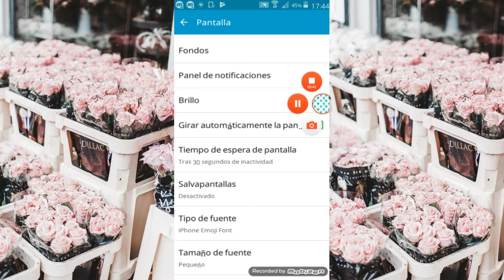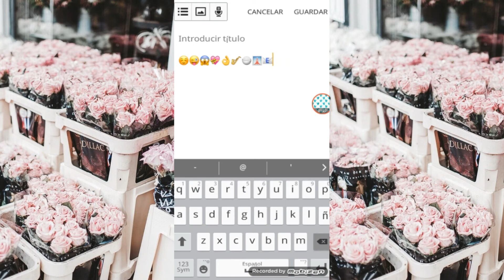Como Tener EMOJIS De IPHONE En ANDROID 😍💝